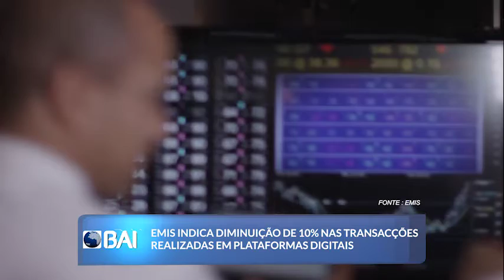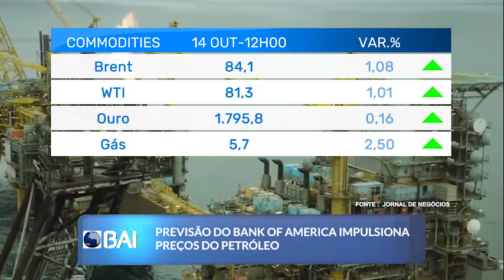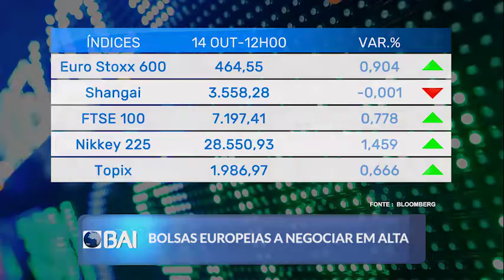Mercados ao Minuto 14-10